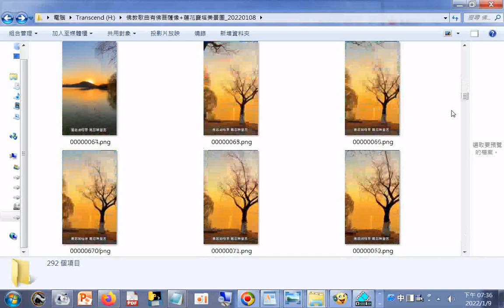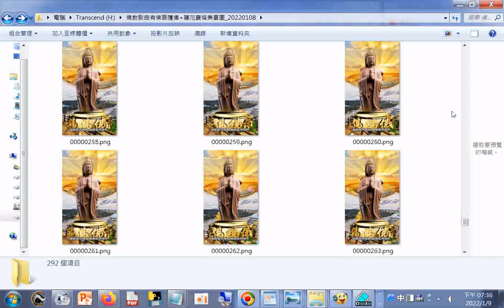果恩法師佛曲有佛菩薩像及蓮花寶塔美景圖 20220109 可搜尋果恩法師佛曲 YouTube htm20220109g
筆者附錄: 現今道劫並降，揚道於世化劫殃，有求孔孟聖道三寶心法就不枉費今生來世間。世間財世間用--生不帶來，死不帶去，或是給以後不相識的人用，但是得三寶心法卻能帶著走，在世能逢凶化吉、躲劫避難、改變命運，壽終能超生了死，離苦得樂，智者切莫入寶山而空手回。